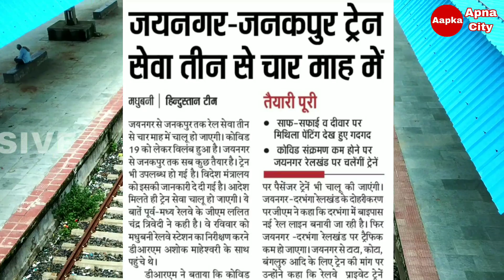जयनगर जनकपुर ट्रेन जून 2021 से शुरू होगी | Jaynagar To Janakpur Train | Jaynagar Station